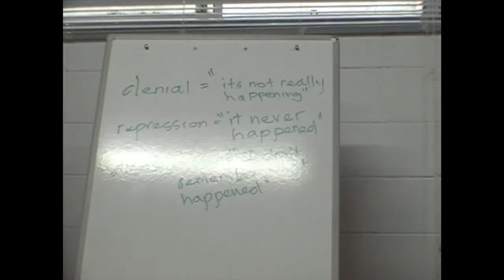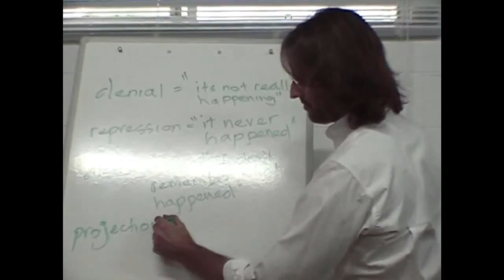Jesus on Disassociation and Evidence of Childhood Events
Jesus explains that we can see the truth of what remains unhealed inside our souls within the evidence of our Law of Attraction and the events that come into our lives.

dtstart:012450:
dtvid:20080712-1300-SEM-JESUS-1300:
dtmd5:45a1673f2ae649af8c9e3e031b876564: